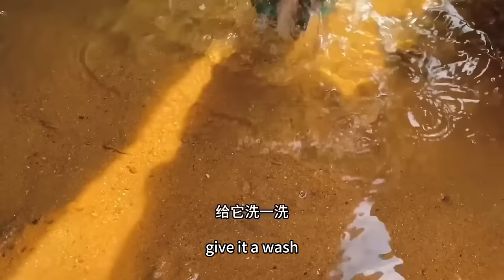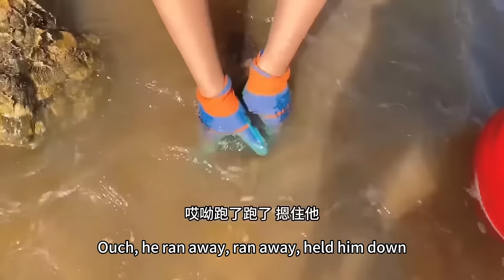Big lobster & cat's eye snail: flooding everywhere!